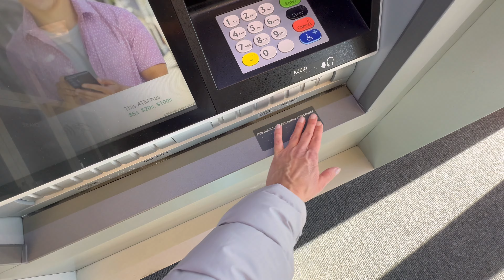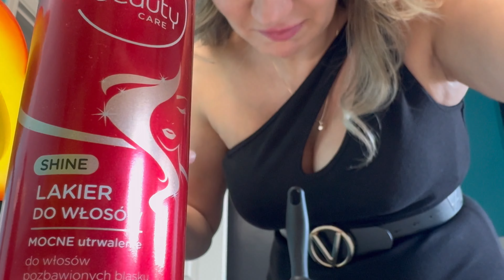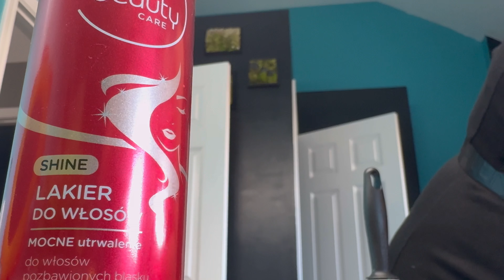MIXED FAMILY VLOG- starał się mówić po polsku… jak mu poszło?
Hej Wszystkim zapraszam na pierwszy vlog na tym kanale. Kuba będzie odpowiadał na wasze pytania które zadaliście Parę dni temu. Jeśli macie jakieś pytania , Uwagi bądź inne komentarze piszcie śmiało ￼￼. Dzięki